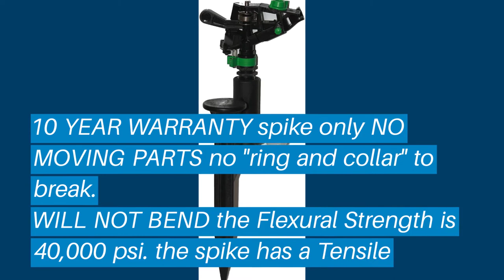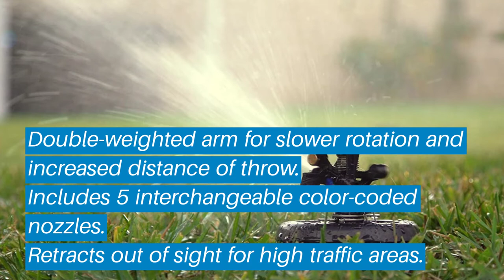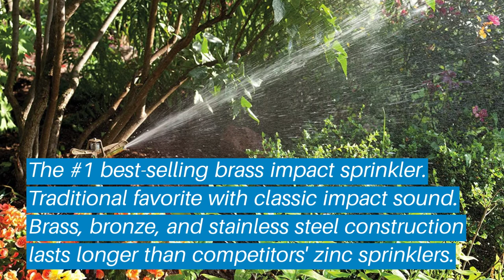Top 5 Best Impact Sprinklers: Best Impact Sprinklers Reviews | Top Impact Sprinklers (Buying Guide)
Top 5 Best Impact Sprinklers: Best Impact Sprinklers Reviews | Top Best Impact Sprinklers (Buying Guide)

✅ Are you Thinking to purchase the best Best Impact Sprinklers? This video will help exactly which are the best budget Best Impact Sprinklers on the market today.

⬇️Click to Show More⬇️

Lawn Anchor Soil
Orbit 56186N
Rain Bird AG-5
Orbit 21004 B-hyve
Rain Bird 35ADJTNTB

Don’t miss this in-depth review of the best Best Impact Sprinklerss for the money, and enjoy your first or new Best Impact Sprinklerss buying.